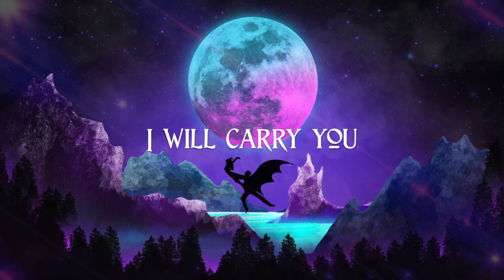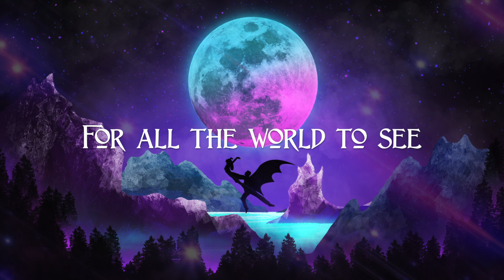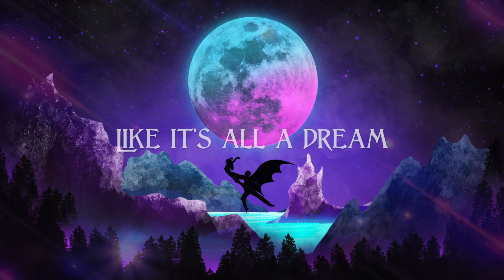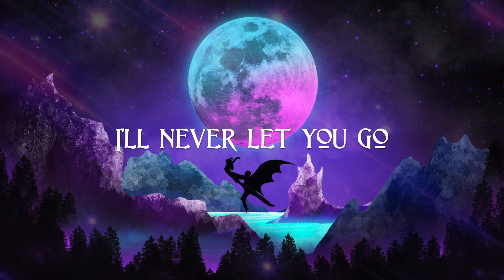EJ Moir - Eternity (Feyre & Rhysand's Theme | A Court of Thorns and Roses Original Song | ACOTAR)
An original song created by EJ Moir and inspired by the 'A Court of Thorns and Roses' series by Sarah J. Maas.

Maybe one day I'll be happy with my vocals but today is not that day 🥴 Anyway here's a random Feysand song because why not. I must admit after reading ACoSF I fell a bit out of love with them, so this is for ACOMAF era me who was obsessing over them non-stop. Hope y'all enjoy, and let me know what themes you want to see next!

Also, for those who don't know, I'm part of the Bookish Songs Collective! We're a group of bookish songwriters currently working on a Folk of the Air inspired album, and have recently released two Throne of Glass inspired songs.

~ Lyrics ~

V1:
Streetside songs for battered souls
A symphony, the sound of hope
Come on, come out, the sky’s awake
I know you’re restless, come find me
In a city of starlight

CH:
I will carry you for eternity
We dance under the moon, for all the world to see
Flying through the clouds, your hand in mine
Red cheeks, wild hair, out of breath
I see you in the night, you live for eternity

V2:
I would wait a thousand years
For a glimpse, a chance to have you here
Whisper your dreams, breathe them to life
Amidst the magic, we’ll take flight
In the city of starlight

CH:
Wide eyes, wild hair, out of breath

Bridge:
You belong to the night
You belong

Final chorus:
Is it wrong to carry you for eternity
We dance under the moon, like it’s all a dream
Darling, you are the night, you live for eternity